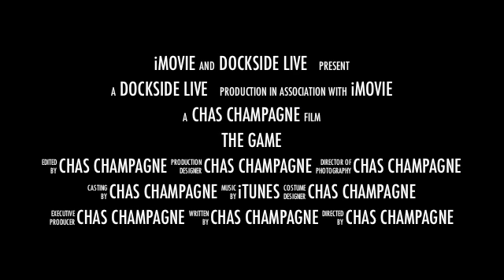DockSide Live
Fishing the trestle in lake pontchatrain with benny capt tristan and capt. kris while using the midnight mullet matrix shad